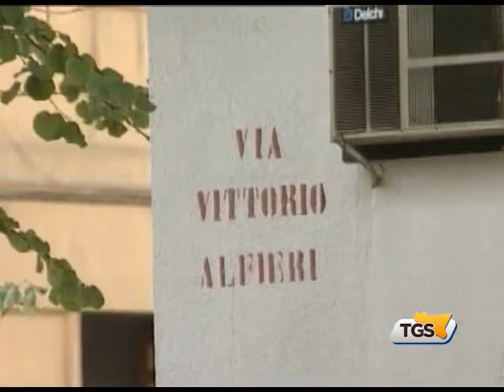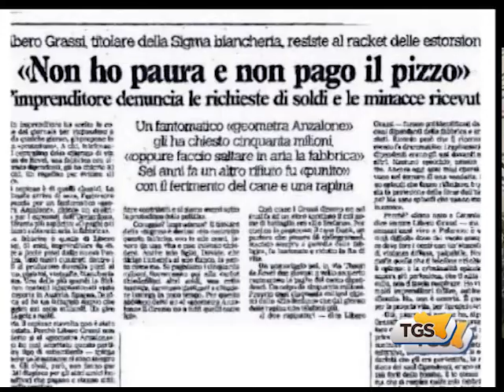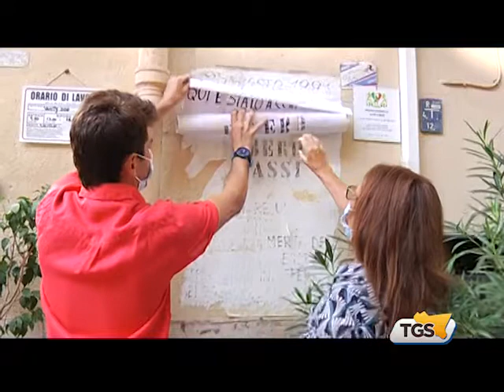Libero Grassi, ecco perché non c’è una lapide a Palermo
Trent'anni fa a Palermo veniva ucciso Libero Grassi. Il 29 agosto del 1991, alle 7.40 di mattina, in via Vittorio Alfieri, Grassi veniva freddato con quattro colpi di pistola. Stava andando a piedi al lavoro. Oggi, vigilia di quel drammatico giorno, ho incontrato Alice Grassi, la figlia di Libero, e il figlio Alfredo Chiodi.
Abbiamo parlato anche di quella lapide in carta...